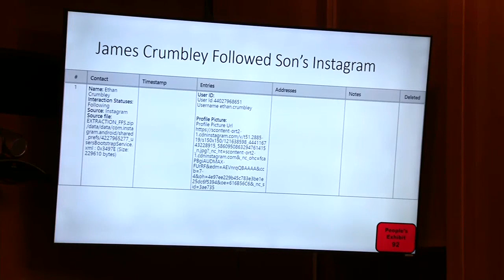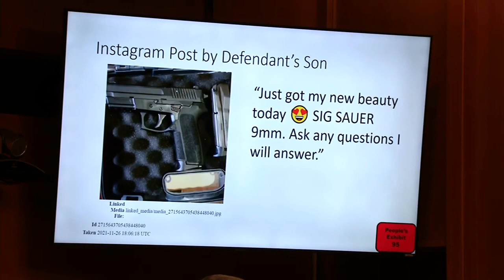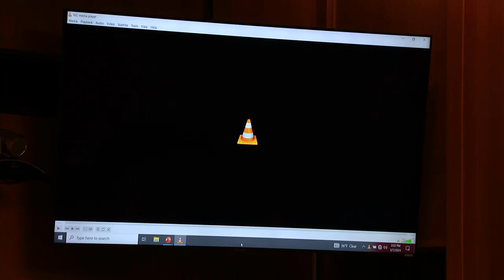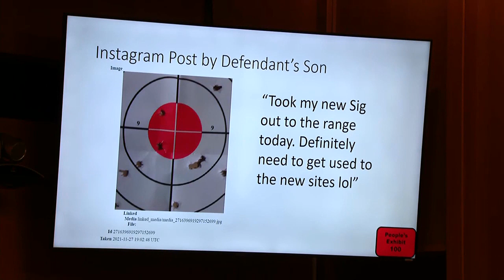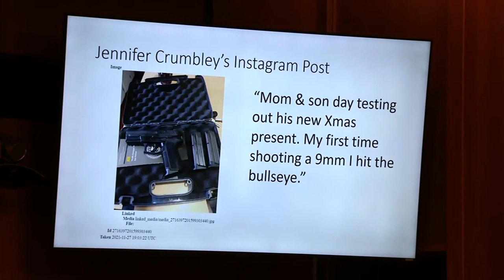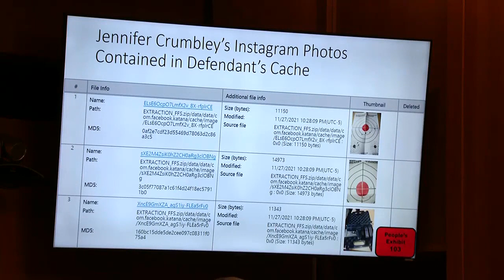Former detective's testimony in James Crumbley's involuntary manslaughter trial - Part 9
Edward Wagrowski, former detective with the Oakland County Sheriff's Office, testifies in James Crumbley's involuntary manslaughter trial on Thursday, March 7.